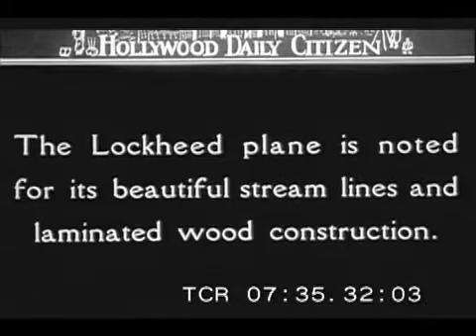North Pole Flight, 1928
Sir Hubert Wilkins with plane. Transferred from original 35mm print.